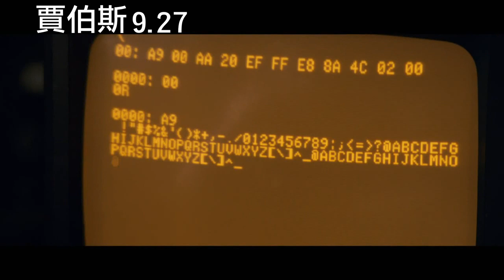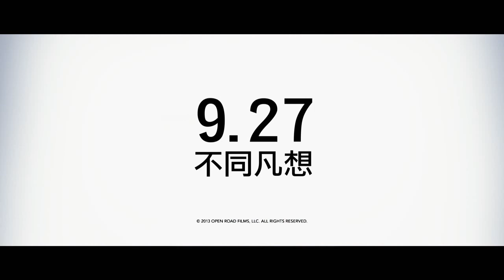電影賈伯斯正式預告9/27不同凡想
片名：賈伯斯 Jobs
影片類型：劇情、傳記
發行公司：甲上娛樂有限公司